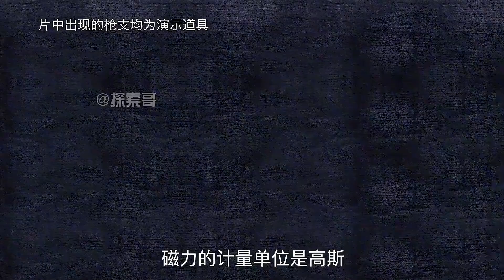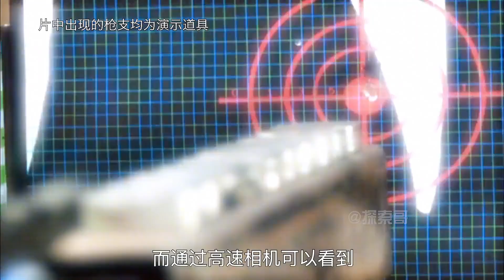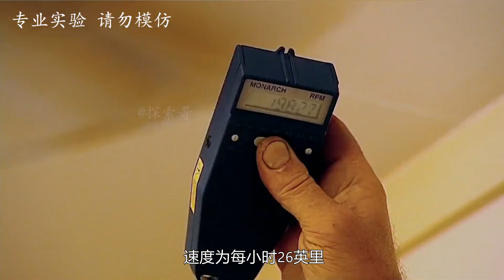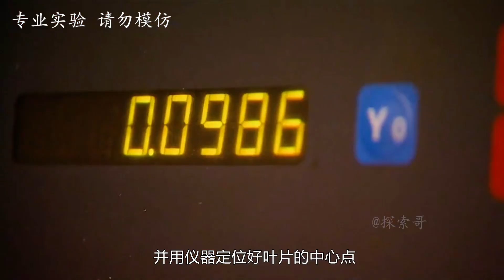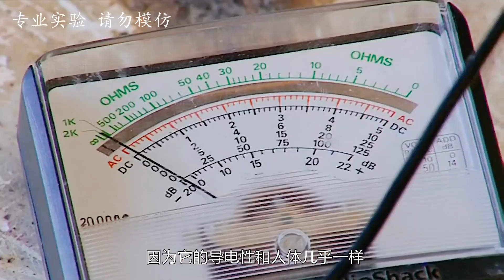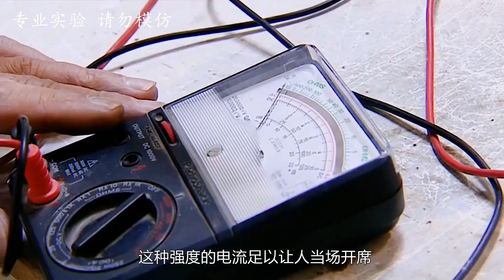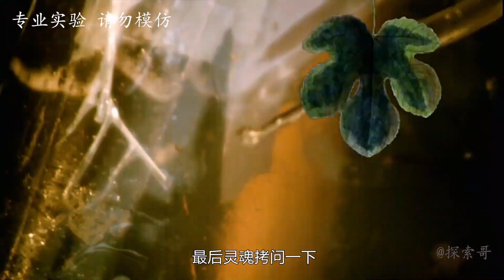流言终结者：磁铁的威力真的这么大吗？吸力竟能让子弹拐弯！【探索哥】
磁铁的威力真的这么大吗？吸力竟能让子弹拐弯！